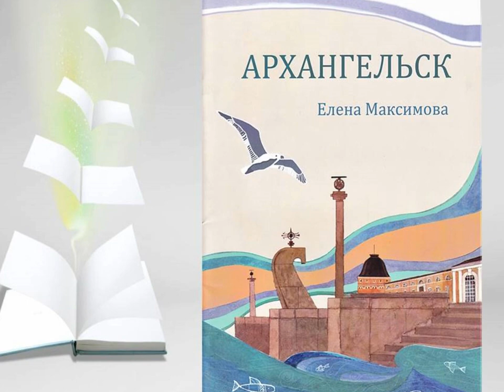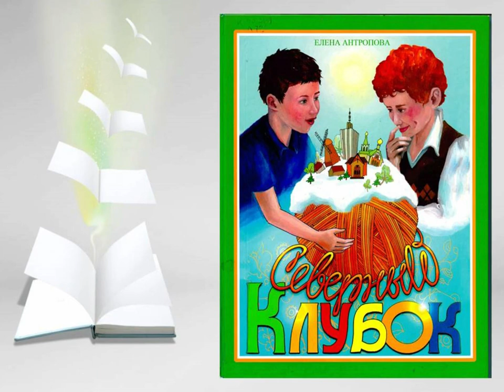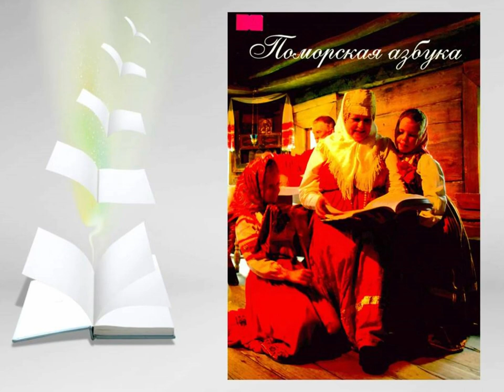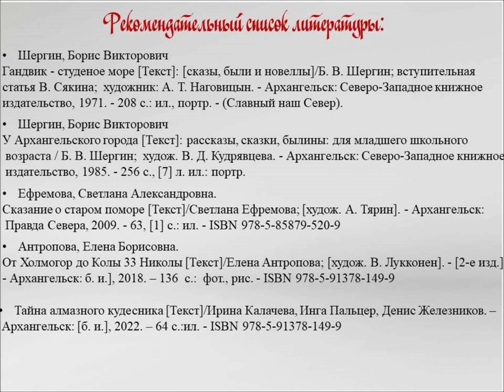О городе Архангельском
Сотрудники Библиотеки № 18 Северного округа представляет книги, которые помогут детям совершить виртуальное путешествие через пелену поморских веков, от монастырской слободки на Пур-Наволоке к Архангельску 21 века.